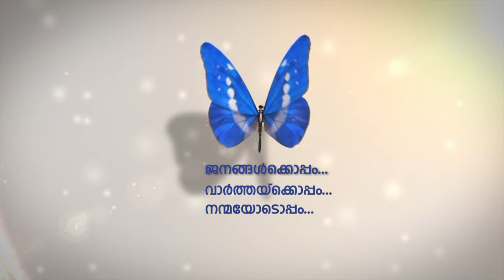വടക്കൻ എമിറേറ്റുകളുടെ വികസനത്തിനായി 5.8 ബില്യൺ ദിർഹം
വടക്കന്‍ എമിറേറ്റുകളില്‍ 580 കോടി ദിര്‍ഹത്തിന്റെ ഊര്‍ജ-ജല പദ്ധതികള്‍ക്ക് യുഎഇ വൈസ്പ്രസിഡന്റ് പ്രധാനമന്ത്രിയും ദുബൈ ഭരണാധികാരിയുമായ ഷെയ്ഖ് മുഹമ്മദ് ബിന്‍ റാഷിദ് അല്‍ മക്തൂം അംഗീകാരം നല്‍കി.
പദ്ധതികള്‍ രണ്ട് വര്‍ഷത്തിനകം പൂര്‍ത്തിയാക്കുകയാണ് ലക്ഷ്യമിടുന്നത്.